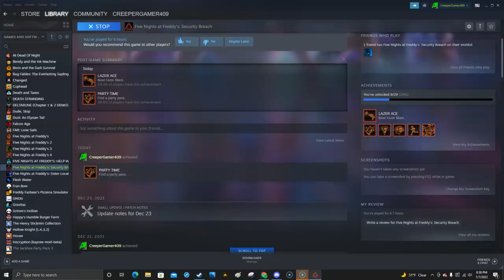FNaF Security Breach- Case of the teleporting chicken!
All I can hear is GR. Chica saying "bazinga" now.
Also a warning for strong language (if you've never watched my lets plays).